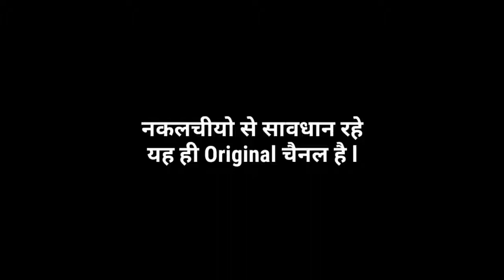Ram dekhili ki new video Hera pheri 3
Rahul Basai